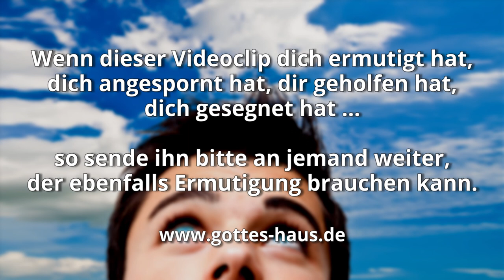Denke so von dir wie Gott von dir denkt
Wenn ein Mensch in Schwierigkeiten kommt, ist sofort der feind da und bombardiert ihn mit Gedanken, wie unfair das ist und wie Gott das zulassen kann. Nicht wenige Christen hören auf dieses Reden, diese Impulse des feindes und flechten sie in ihr Gebet mit ein. Dann entsteht eine eigentümliche Situation: diese Menschen erzählen Gott die Lügen des feindes.

Wir müssen uns auf das Wort Gottes stellen, wenn wir beten. Wir müssen so beten, wie es die Bibel sagt. Wir sprechen das aus, was der Herr uns zugesagt hat. Denn:
was die Bibel sagt, dass du bist, das bist du.
was die Bibel sagt, dass du kannst, das kannst du.
was die Bibel sagt, dass du hast, das hast du.

So sind wir nun Botschafter an Christi statt…
2.Korinther 5,20

Ihr aber seid das auserwählte Geschlecht, die königliche Priesterschaft, das heilige Volk, das Volk des Eigentums, dass ihr verkündigen sollt die Wohltaten dessen, der euch berufen hat von der Finsternis zu seinem wunderbaren Licht; die ihr einst »nicht ein Volk« wart, nun aber Gottes Volk seid, und einst nicht in Gnaden wart, nun aber in Gnaden seid.
1.Petrus 2,9-10

Darum lasst uns hinzutreten mit Zuversicht zu dem Thron der Gnade, damit wir Barmherzigkeit empfangen und Gnade finden zu der Zeit, wenn wir Hilfe nötig haben.
Hebräer 4,16